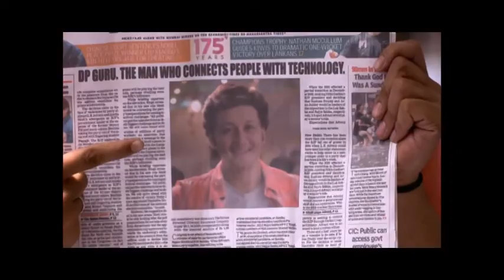DP Guru | Official Trailer | GurdipandArjunJPunjj Productions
Here's the official trailer of DP Guru starring Arjun Punjj,  Aradhana Jagota, and  Yash Mittal.

About DP Guru
Like any college student or any millennial for that matter, our phones are our lifelines. This is a story of a smart and enthusiastic guy (Arjun) who turns into DP (display pyaar) Guru and makes smartphone zombies realize that they are loosing the human connect and helps to convert reel life relationships into a real-life relationship and teach them how to value these relationships.